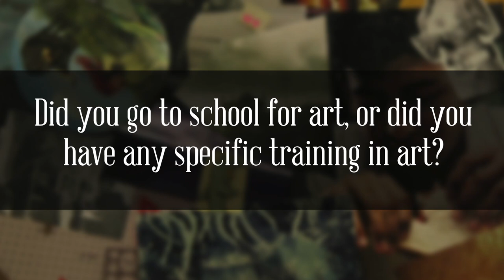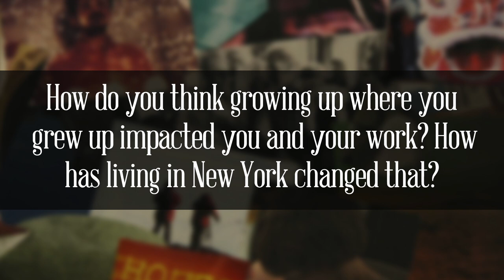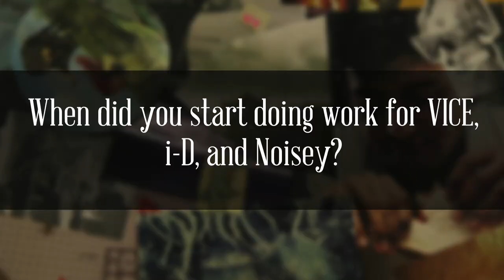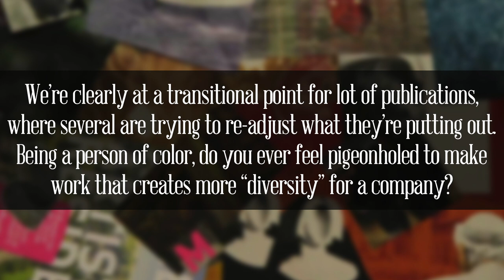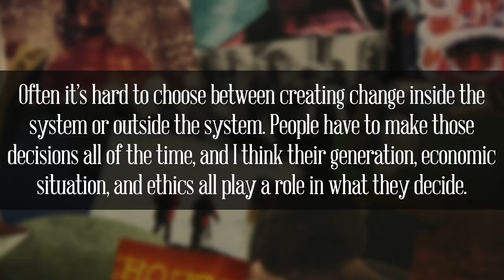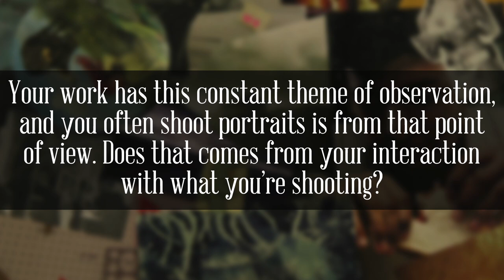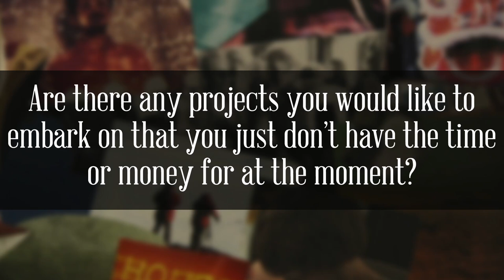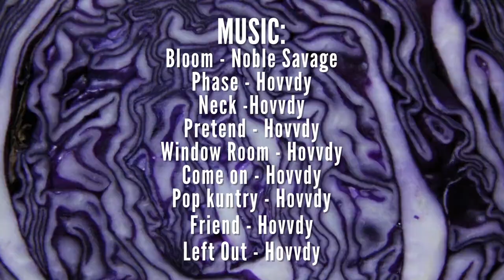Shriya Samavai Interview For FORGE. Issue 11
Shriya Samavai brings a warmth and genuine curiosity to photography that makes her work very unique among many of the photographers producing the amount of work she’s producing at her age. Her intentions with photography are aligned with the very fundamental characteristics of the medium; capturing something as it exists. But what makes Shriya’s photographs significant, is the amount of love she has for what she’s shooting, and her desire to contain what makes something meaningful to her in a single frame. Shriya’s upbringing in rural Indiana, though alienating, has created a level of appreciation for everything in her life now, from the most stimulating moments, to the most quiet ones. From her work for Rookie to her work for VICE, Shriya is simply concerned with capturing things as she sees them and making sure everyone has an opportunity to see themselves in the work as well. Shriya’s enthusiasm will allow her work to retain a youthful spirit that will far surpass her contemporaries, and her instincts will lead her to make precisely the things she should be making.

You can read the entire interview in Issue 11 of FORGE. online now!

Music contributions by...